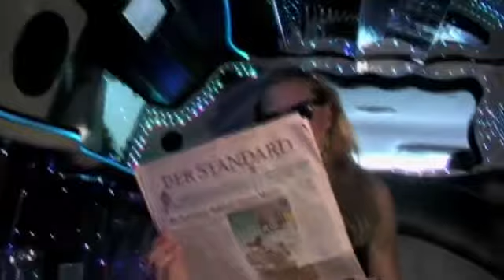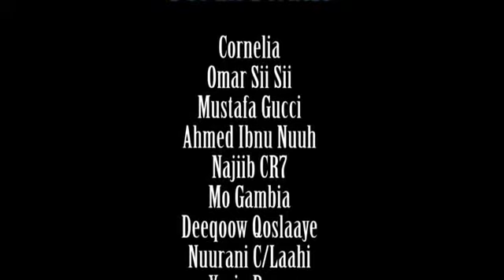kOOXDA SII SII SOMBAND IYO HEESTA GUUL JACAYL